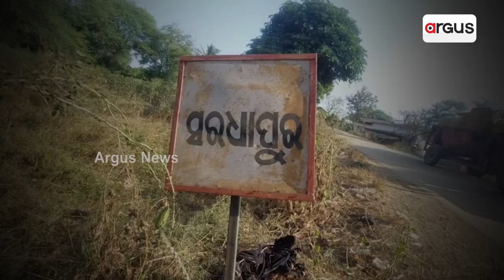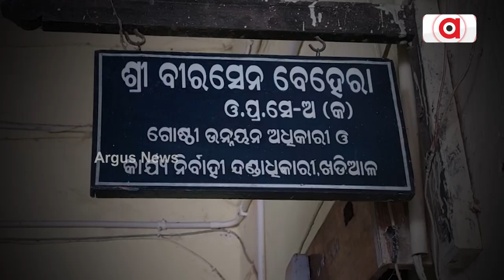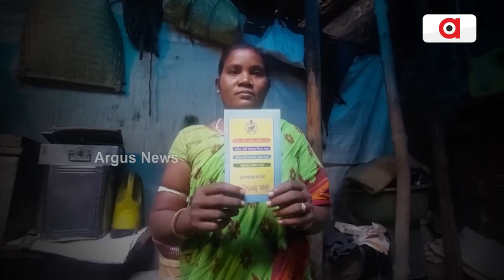Old Age Pension Scam In Nuapada Village || Argus News